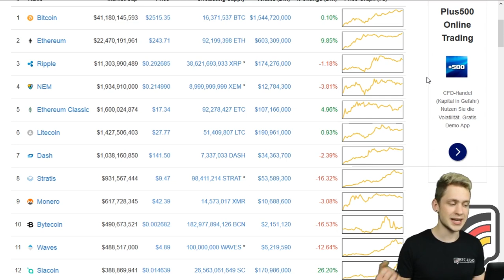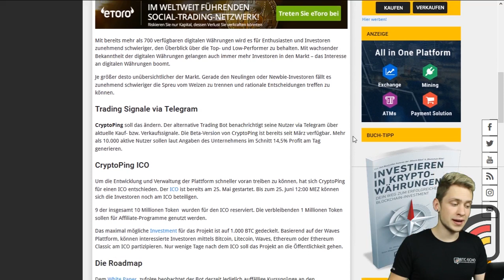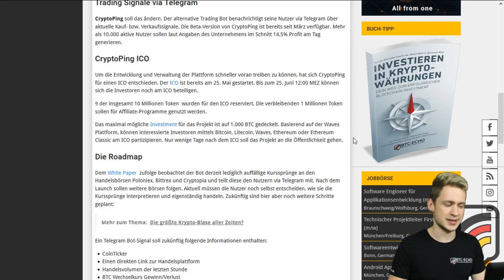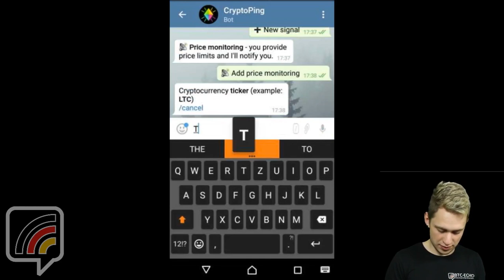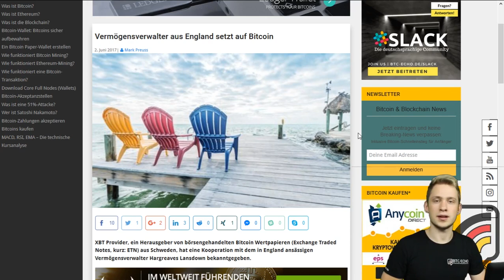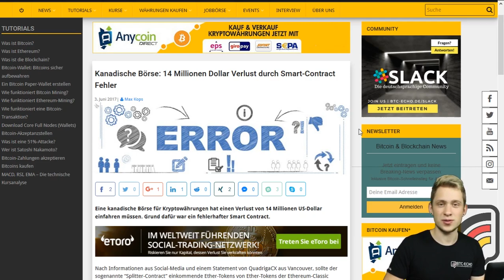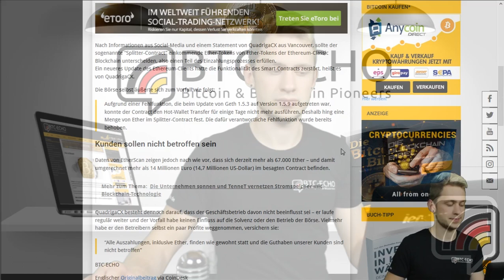CryptoPing Bot erleichtert das TRADING | ETH holt auf | Wochenrückblick KW 22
Die News der Woche für euch in einem Video!